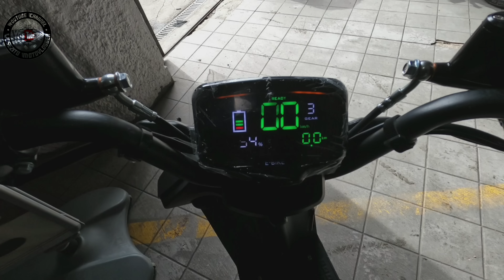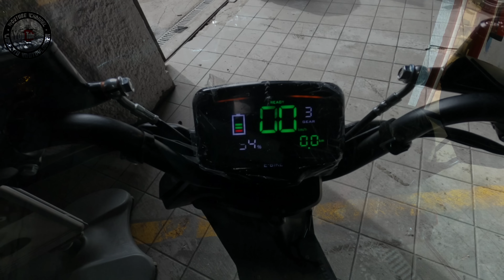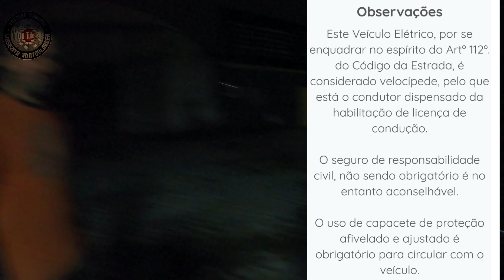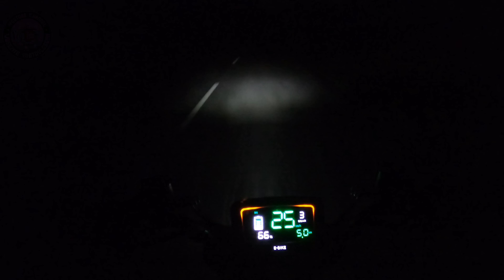Teste da "quase/scooter" NEOVOLT 48V Será que subiu a Serra?! 🙄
Teste da NEOVOLT 48V, modelo considerado "quase/scooter" de motorização eléctrica. Assistam a esta aventura que foi subir a Serra com esta  . . . bicicleta eléctrica 😆

Se gostas dos meus vídeos e se te são úteis de alguma forma, agora podes apoiar o canal para novos investimentos, basta 1€ e já significa muito.

MBWAY